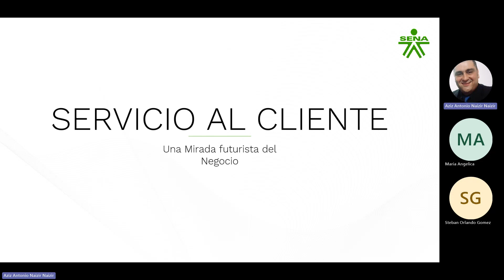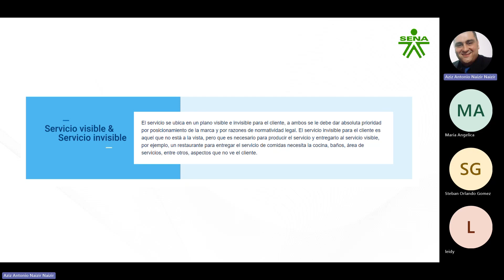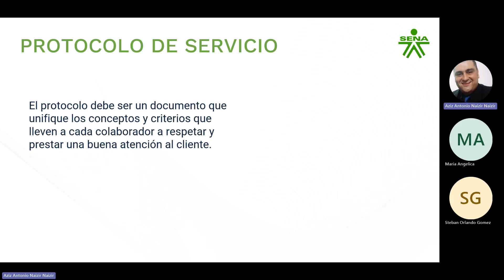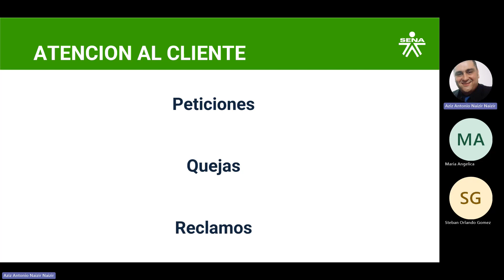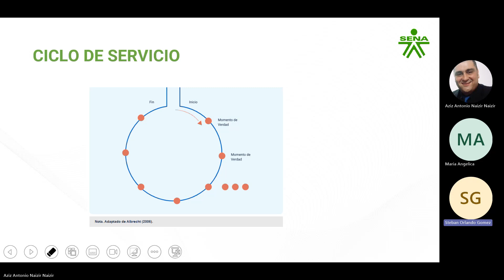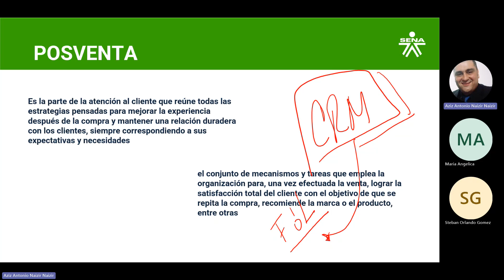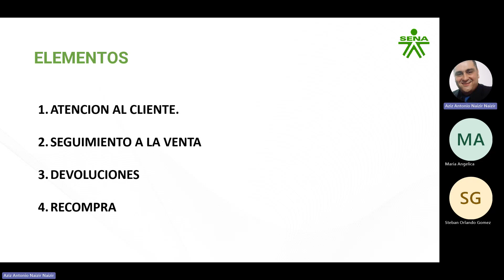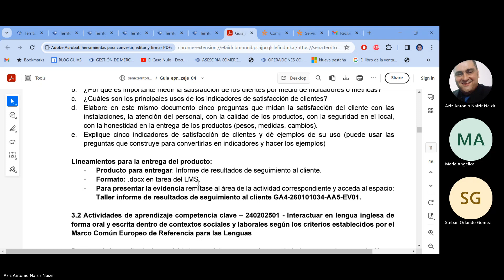FASE 4 ASESORÍA COMERCIAL